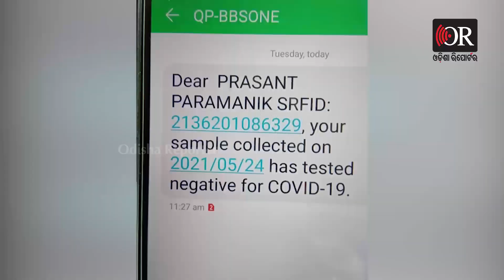ମୋ ସ୍ବାମୀ ଶବ କିଏ ନେଲା ? | Odisha Reporter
ଶବ କେଉଁଠି ଅଛି । ହସ୍ପିଟାଲରେ ନାଁ ସତ୍ୟନଗର ମଶାଣୀରେ । ହସ୍ପିଟାଲରୁ ମାଣୀ ଖୋଜି ଖୋଜି ନୟାନ୍ତ । ଏଭଳି ଅଭାବନୀୟ ଘଟଣା ଘଟିଛି ଭୁବନେଶ୍ବରରେ ।